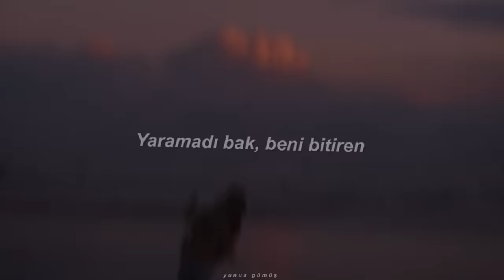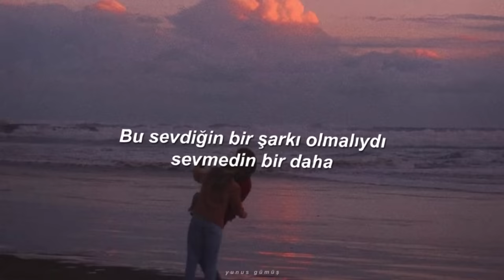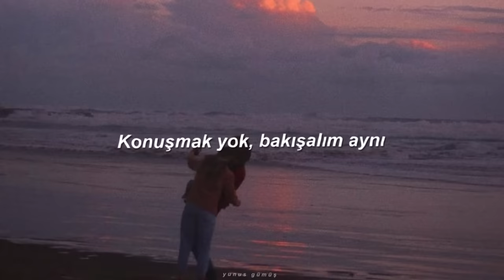Sefo - Bilmem Mi? (Sözleri)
Sefo:
(prod by Aerro)

Sözleri / Lyrics
Her yarında
Gördüğüm şeylerin her birinde
Gözlerinle
Sol yanımda
Boşluk hissinin yanında bir sinirle
Ben seninle

Bilmem mi?
Zor günlerimde hep sen yanımda vardın (oo, ya)
Oo, ah
Günlerdir
Hissettiğim bu şey, ben yarım mı kaldım? (ah)
Oo, ah

Yaramadı bak, beni bitiren
Şeyin adı aşk, yola getiren
Bize niye yön veriyor şüpheler
Soruyorum bunu hep sence neden?

Deli diyorlar, hani reçetem
Sırıtıyor ay, bana geceden
Ona el salladım, pencereden

Bu sevdiğin bir şarkı olmalıydı, sevmedin bir daha
Bakınca herşey tam gibiydi, ama yoktu bir vicdan

Bilmem mi? (ya)
Zor günlerimde hep sen yanımda vardın (yanımda vardın)
Oo, ah
Günlerdir
Hissettiğim bu şey, ben yarım mı kaldım?
Oo, ah

Farklı bir gün, ey günaydın

Bilmem mi?
Oo, ah
Günlerdir
Hissettiğim bu şey, ben yarım mı kaldım? (yarım mı kaldım?)

Sanki ben

Bilmem mi?
Zor günlerimde hep sen yanımda vardın
Oo, ah
Günlerdir
Oo, ah

Açıklama:
Videodaki hiçbir şey (resim, şarkı) bana ait değildir. Tüm destek sanatçıya gidiyordur, hiçbir telif hakkı bana ait değildir.